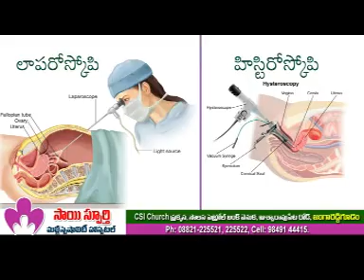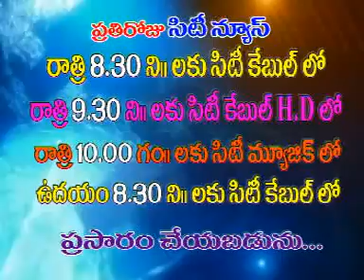jrgsitinews 26 06 2017